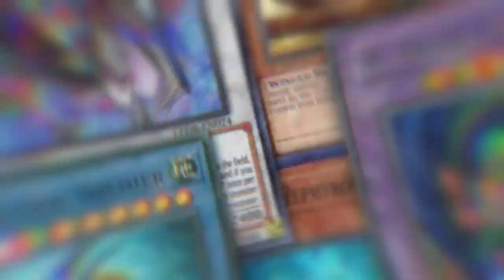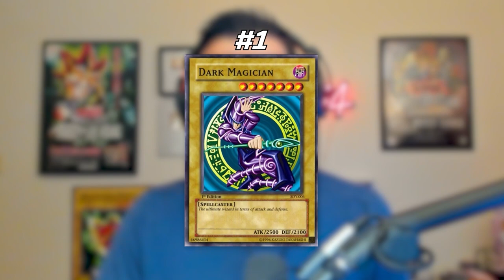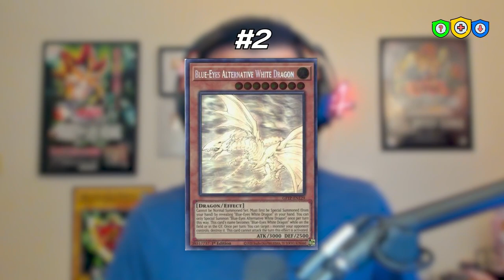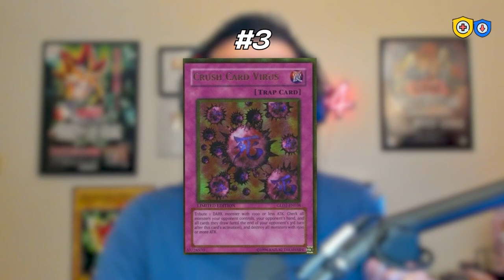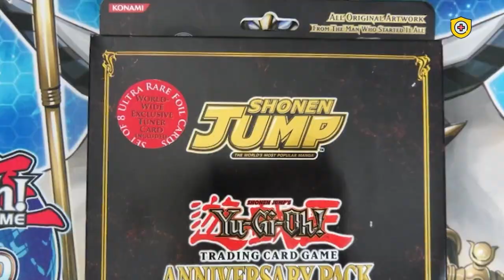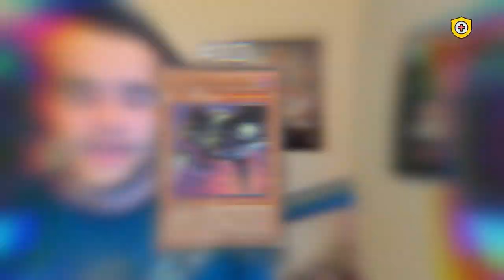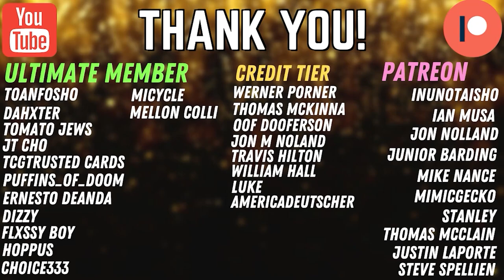Does @PokeRev Know Yugioh Prices?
In this video I quizzed @PokeRev on random Yugioh card prices. He tried to guess the price as closely as possible using Lifelines, hints, and other options.

Thank you @PokeRev for being a part of this video!

➤TCGPlayer Link!